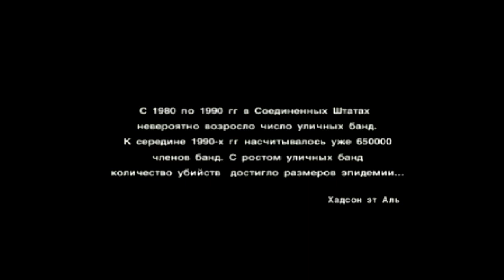(PS2) Crime Life: Gang Wars (Новый Диск)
порт с ПК